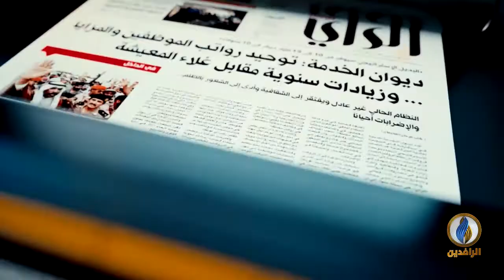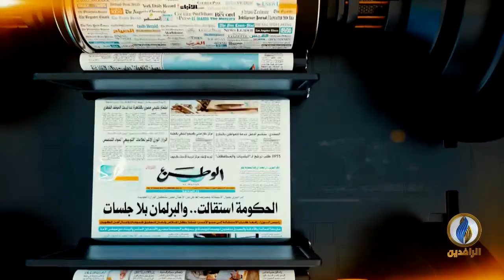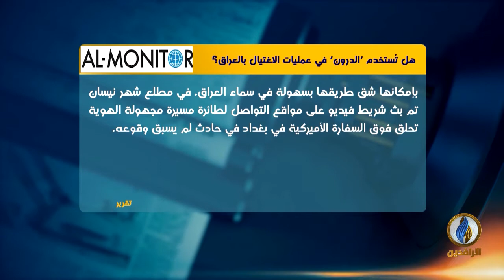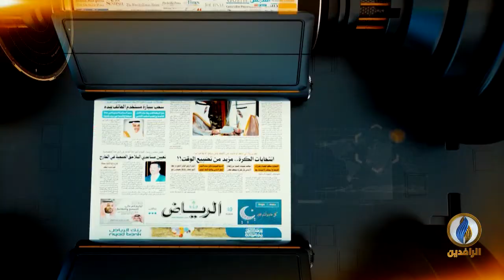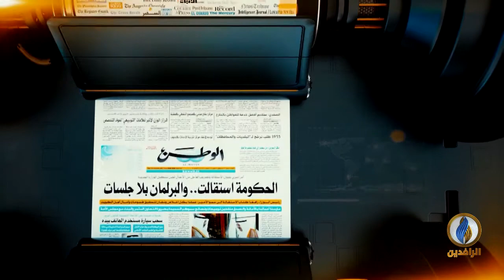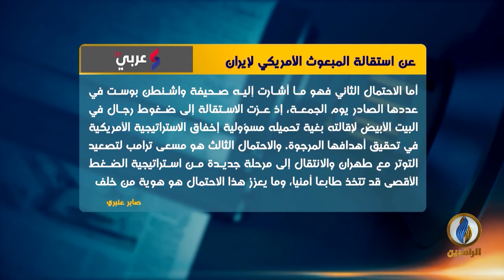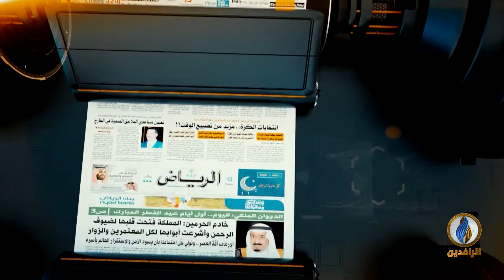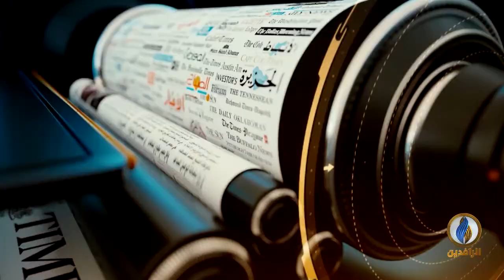صدى_الأقلام | 9 - 8- 2020